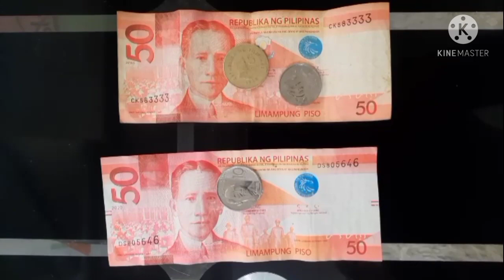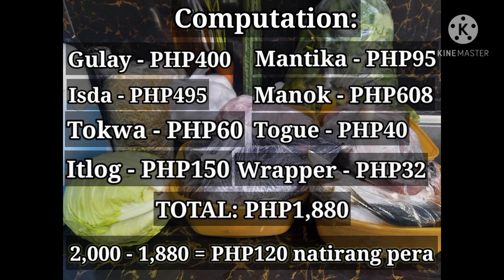SAAN AABOT ANG 2K NGAYON | MatheMARteknixTV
Dito natin makikita kung saan baa talaga aabot ang 2000 pesos sa pamamalengke. Marami na kayang mabibili eto tulad ng dati? Alamin po natin.